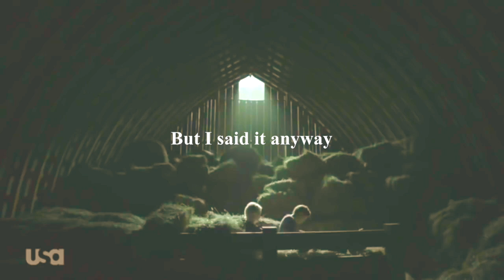Philip and Lukas (Philkas): Nothing's Gonna Hurt You Baby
Nothing's Gonna Hurt You Baby - Cigarettes After Sex